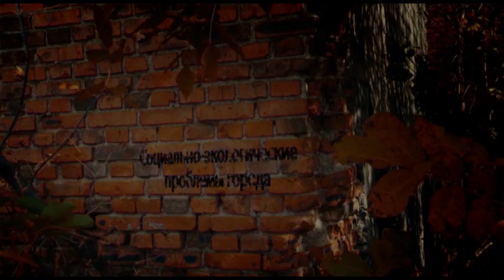Городская среда: Eugenia Ceban și Silvia Grigoreva